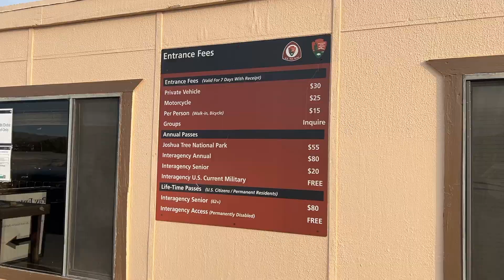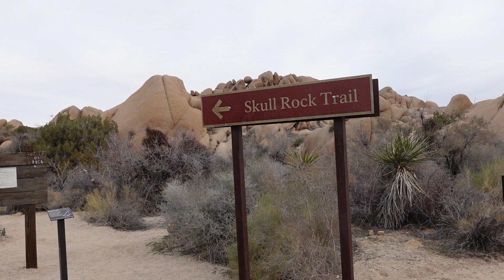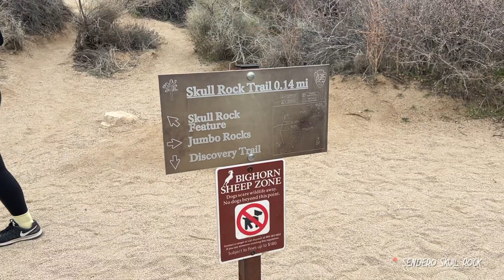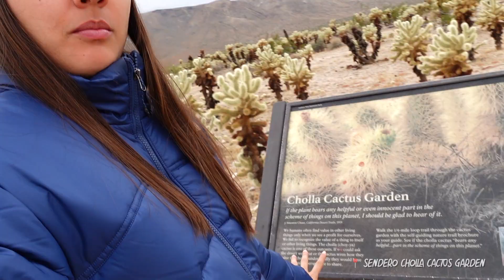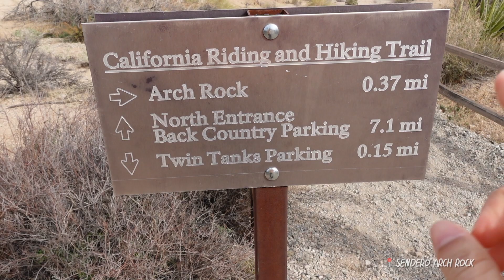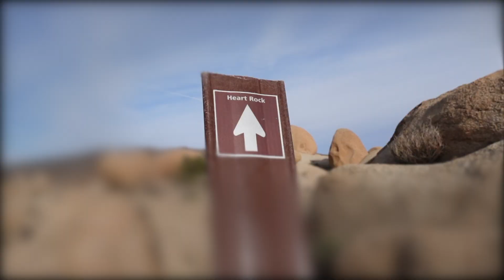BEST TRAILS Joshua Tree National Park - Me encontré una calavera en el desierto - Ven Con Paola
Abre está cajita para más información

En este video te comparto para mi los mejores senderos del parque nacional Joshua Tree. Si deseas mas información del parque aquí abajo te dejo los links:

MIS TIPS DE VISITA:
- Tener una planificación de los senderos a realizar de acuerdo a los días que van a estar en el parque.
- Llevar el mapa que dan en la entrada del parque. Los mapas son de mucha ayuda.
- Llevar agua y alimentos ya que dentro del parque no venden.
- Usar bloqueador.
- Usar ropa y calzado adecuado de acuerdo a la temporada que vayan. Zapatos muy cómodos ya que se camina bastante.

Si tienen alguna pregunta me lo dejan en los comentarios :)
Abrazo!

GRACIAS!

La música que coloco en este video no me pertenecen.